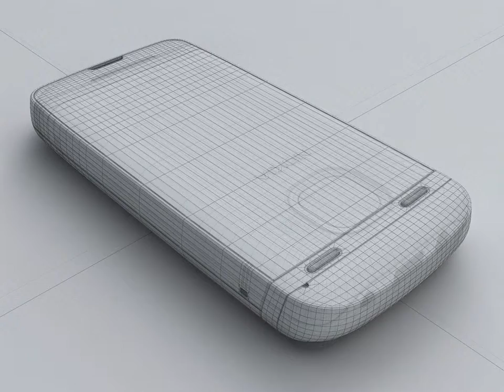3D Model Nokia Asha 311 at 3DExport.com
Download 3D Model Nokia Asha 311 c4d, obj, 3ds, fbx at 3DExport.com

3D Models → Electronics → Phone and Cell Phone → Nokia Asha 311

Download Files:
Wavefront OBJ: obj 1.12 MB
3DS MAX ver.2008: max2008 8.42 MB
Render: VRay 1.5
3DS MAX all ver.: 3ds 848.37 kb